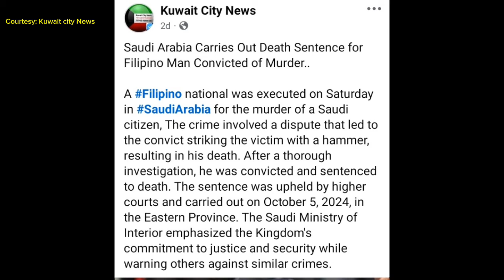OFW sa Saudi Arabia Nahatulan Ng Bitay, October 5, 2024 Sabado sa Saudi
October 5, 2024 Sabado Saudi Arabia Time, Isang. OFW Nahatulan Ng Bitay, 5 or 6 years din Sya sa kulungan ..nakikiramay Ang buong Pilipino at sa iba pang OFW nasa Gitnang Silangan mag ingat Po at lagi Isa isip natin Ang Dyos na ilayo Tayo sa pahamakan..dahil may pamilya Po naghihintay sa Inyo..